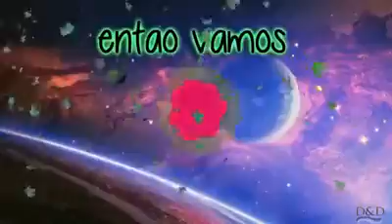MC douguinha-Vicei na tua sentada lycric vídeo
Só consegui a metade mais vou botar aqui igual pra vcs família ✌💥✔